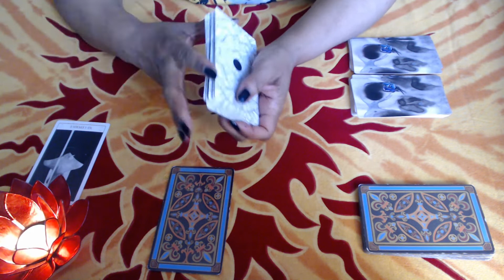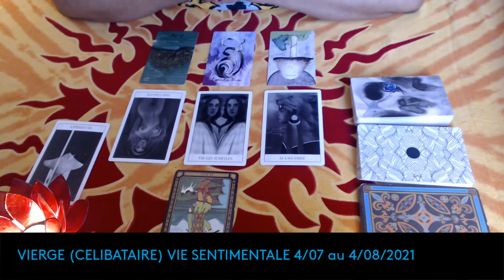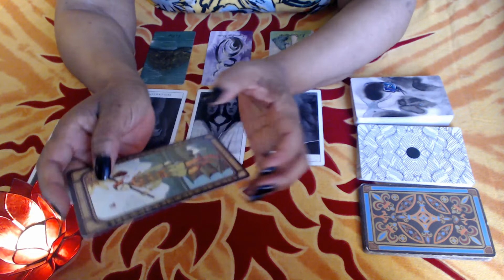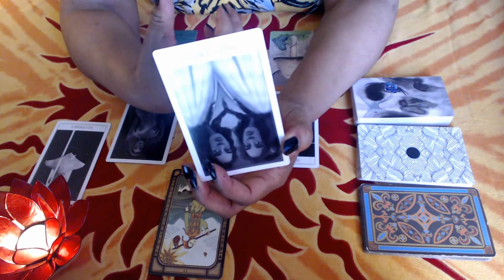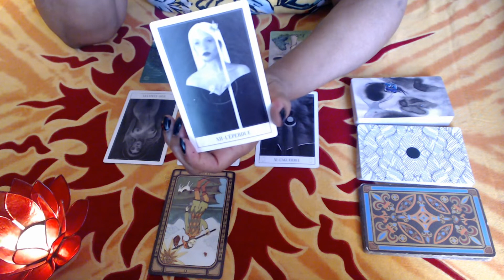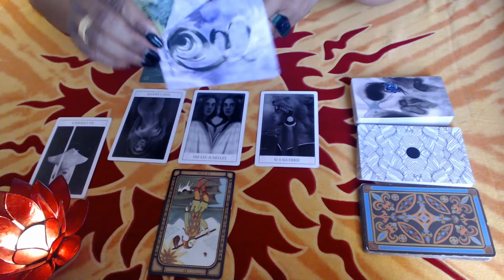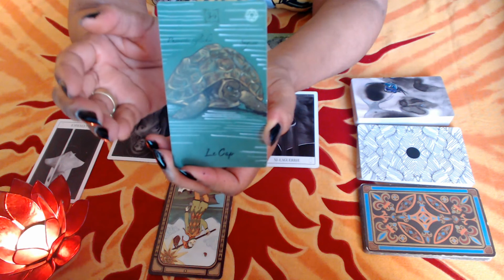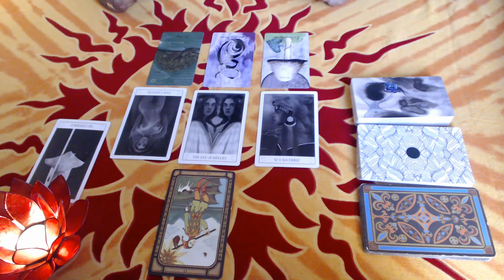VIERGE (CELIBATAIRE) "Une relation durable ?" - VIE SENTIMENTALE 4 Juillet au 4 Août 2021